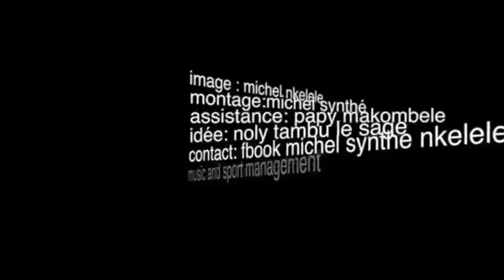ELOKO EZO BOMA MABALA " COMPORTEMENT "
comportement que nous ignorons sur une vie de couple